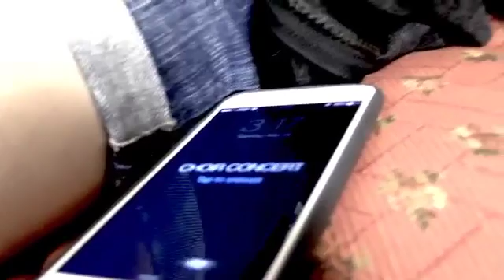Radioactive Music Video